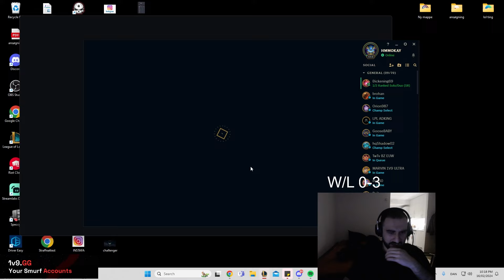THIS CHAMP IS GONNA BREAK THE META IN CHALLENGER - Journey to rank 1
Hi ladies n gents. Im trying to provide content, so every critique you can give me will be very appreciated, hope you wanna follow along our journey! enjoy watching

Buy the highest quality smurf accounts, and help a brother out with my code "detdert"

AceZone headsets deliver ground-breaking gaming audio, which enables players to hear crucial in-game audio cues earlier than competitor headsets.

Editor - Discord: Petsen